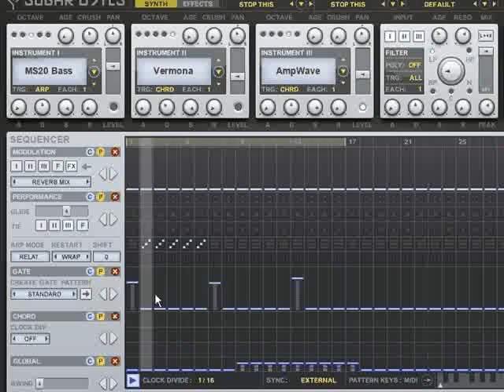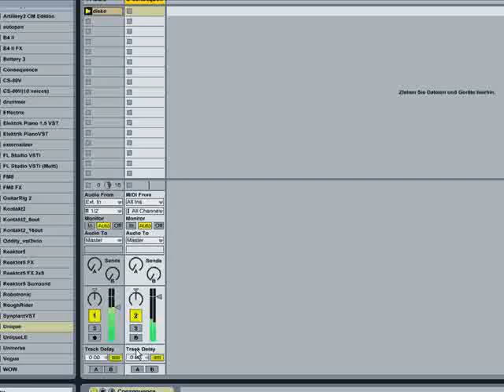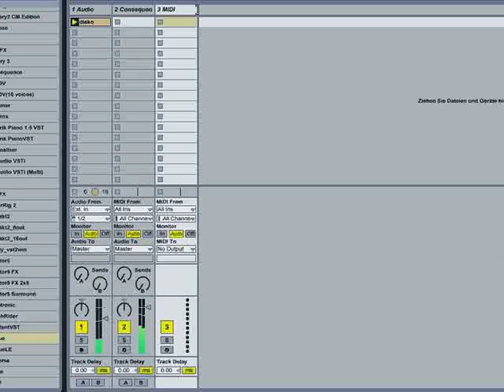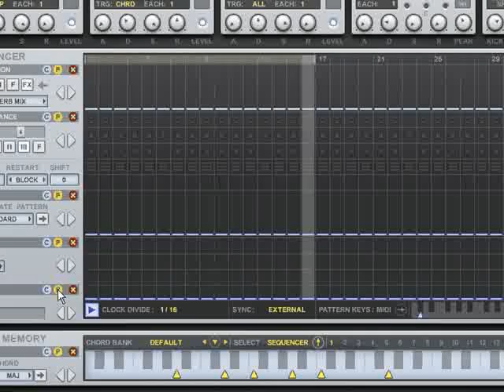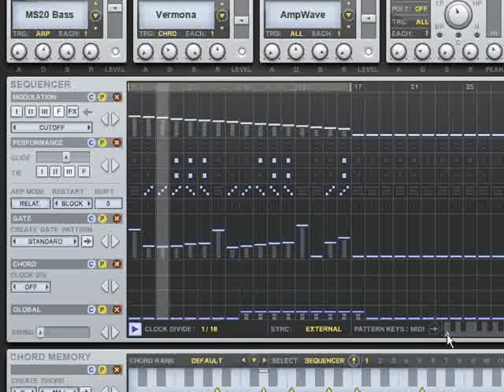Consequence Walkthrough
A short walkthrough with Consequence, the new Chord Synquencer by Sugar Bytes